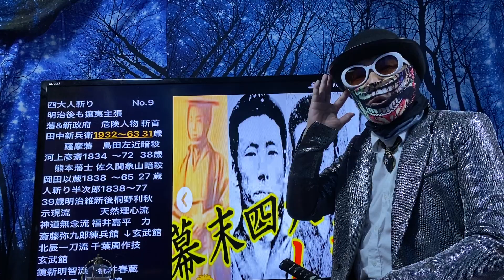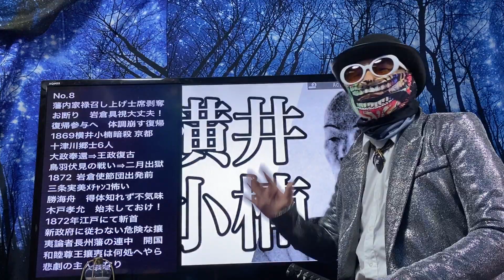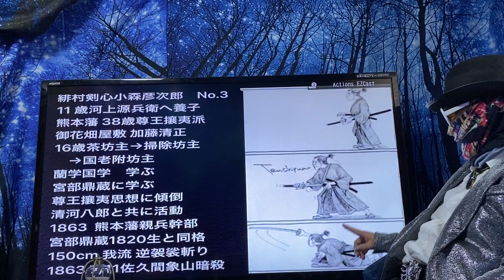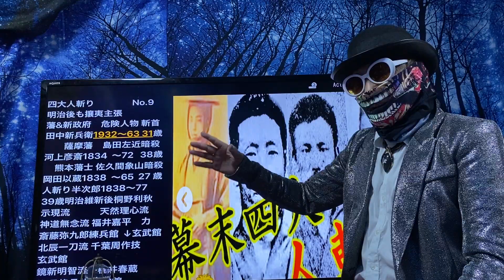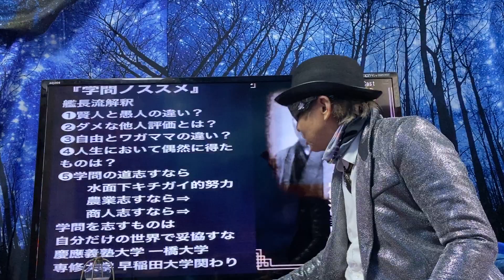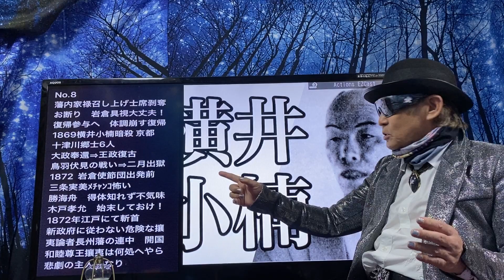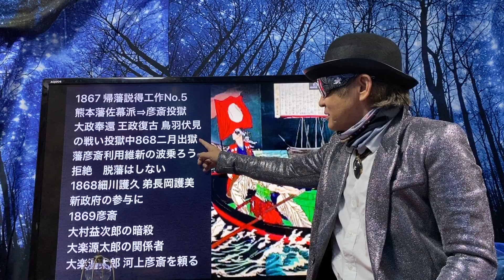夢るろうに剣心 河上彦斎 緋村剣心 逆袈裟斬 熊本藩横井小楠宮部鼎蔵 勝海舟 佐久間象山 岩倉具視 三条実美尊王攘夷派 四大人斬り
アホ丸出し流型破り流 艦長流 最強夢繋がり隆史流夢タカッシー夢薔薇色主義 摩訶不思議流 ヤル気&夢環境 楽勝方程式我が道バラ色主義 人間力UP目前一歩全力夢流 非常識夢流 夢想隆史最高夢流 アホ仲間夢摩訶不思議夢